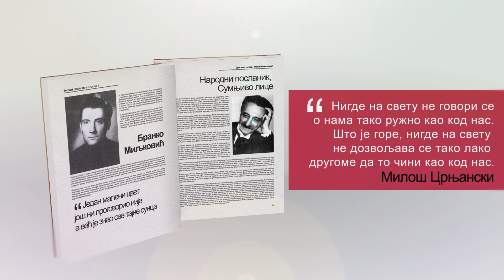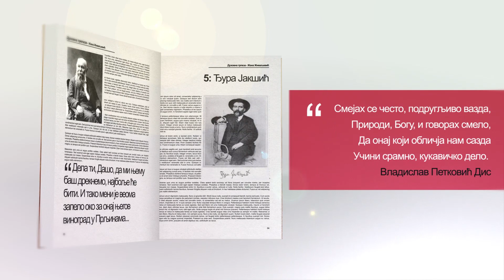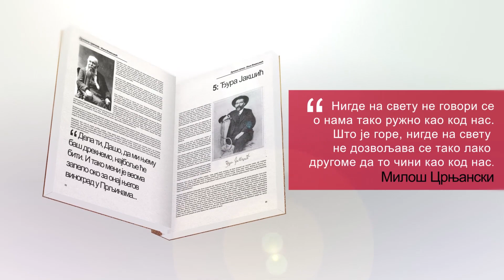Kolonija, slikarstvo, umetnost, kamen i morska pena.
Kolonija, slikarska, umetnost, kamen i morska pena.
U gostima su nam bili akademski slikar Miodrag Elezović i Dragan Živaljević slikar i književnik, pričali smo o upravo završenoj slikarskoj koloniji u Herceg Novom, u emisiji možete čuti utiske kao i par dela nastalih na ovoj koloniji.
Autor i voditelj Žana Živaljević.

Javite nam šta biste želeli da gledate, koje teme da obrađujemo, kao i koje goste da dovedemo!